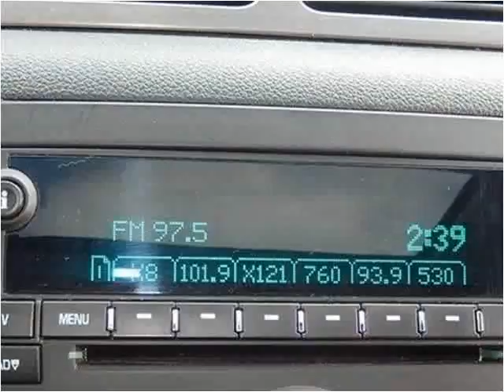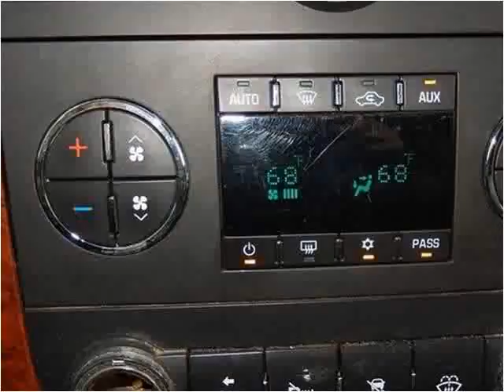2007 Chevrolet Suburban Used Cars Dewitt MI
This 2007 Chevrolet Suburban is available from Price Right Cars & Trucks.